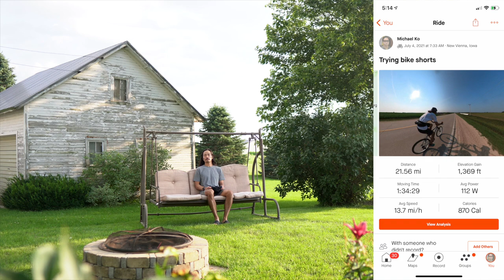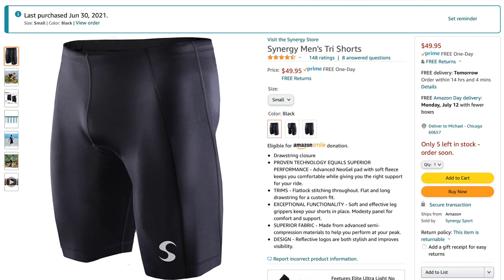Marathoner Tries Bike Shorts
Bike shorts: something that I didn't know I needed. They half tights with a bike seat shaped pad sewn in the crotch. They don't work miracles, but they sure do help a lot.

0:00 cycling footage
4:05 bike shorts review

note: the video ends a bit abruptly. rendering problems that I just can't resolve. it only cuts of the outro of the video. hopefully, you still can get the gist.

bike shorts

cycling footage shot on:
insta360 one X2 (paid link)